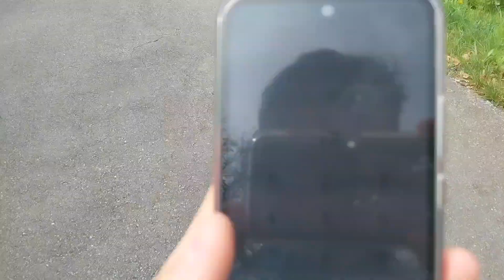UN FOU ME POURSUIT ! J'APPELLE LA POLICE ! [SKETCH, HUMOUR]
Membres de mon équipe 👇
Assistante de production : Jeanne Delanger, David Roux,
Cadrage : Éléonore Laurent et Aurélien Lecarpentier
Monteur : Julien Spasitrolini et Julien Diris